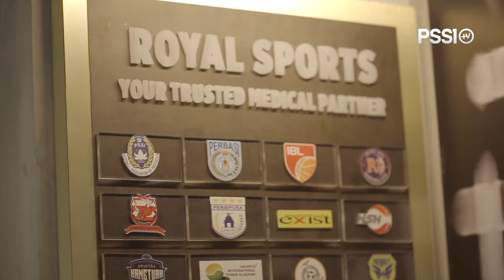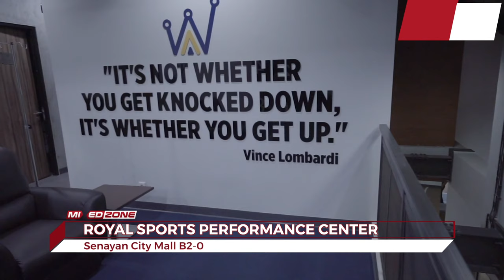JANGAN ADA GORENGAN DI ANTARA KITA! Penjelasan Nutrisi Khusus Bagi Atlet Sepak Bola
Jika kita berbicara soal kebutuhan nutrisi, sejatinya seorang atlet sepak bola memerlukan asupan nutrisi yang khusus untuk menunjang performa tubuh. Mulai dari karbohidrat, protein, lemak, vitamin, hingga mineral, semuanya harus dijaga seimbang. Oleh sebab itu, menu makanan pemain sepak bola tentu saja memiliki kekhususan, baik dari jenis makanan maupun porsinya.

Beberapa waktu lalu, PSSI TV mengunjungi Royal Sports Medicine di Senayan untuk mendapatkan penjelasan khusus mengenai nutrisi. Penasaran apa saja rahasia nutrisi untuk para pesepak bola? Yuk simak pejelasan di sini!

PSSI (the Football Association of Indonesia) is an organization that takes care of the football in Indonesia. PSSI was formed on April 19, 1930, in Yogyakarta with Ir. Soeratin Sosrosoegondo as the first general chairman.

PSSI joined the highest governing body of football, FIFA, in 1952.

Two years later, precisely in 1954, PSSI joined the Asian Football Confederation (AFC). Since escaping from FIFA sanctions imposed in 2015, PSSI is now rising and starting to fix Indonesian football through tons of innovations. In 2016, PSSI woke up from adversity and continued to train to get up. The quality development and capacity building of Indonesian football's human resources have continued to be boosted, ranging from the number of young players, coaches, referees to other football management practitioners.

In 2017, PSSI also began to awaken women's soccer from sleep and continue to develop it. Moreover, PSSI encourages the development of youth soccer by creating continuity between the realm of amateur competition, youth competition, and elite competition in Indonesia. In September 2019, PSSI officially submits Indonesia bid as the host of the FIFA U-20 World Cup 2021 and Indonesia competed with Peru, Brazil, and three Arab countries (Bahrain, Saudi Arabia, and the United Arab Emirates).

With the prayers, efforts, supports, and cooperation of all parties especially Indonesian football fans. On 24 October 2019, Indonesia was officially chosen to host the 2021 FIFA U-20 World Cup. It was officially announced by President of FIFA, Mr. Gianni Infantino in Shanghai, China.

It is such an honor for PSSI can show how beautiful Indonesia is to the world and get international public trust especially FIFA to become the host country of the 2021 FIFA U-21 World Cup and it’s the first time for Indonesia. In Indonesia, football is also one of thing that unites us all because 77% of Indonesian people are categorized as football enthusiast.

In the total population, Indonesia is the biggest football enthusiast in the world. From this, we invite all Indonesian people to work together, give a great image for Indonesia to be the great host country and memorable event, not only for Indonesia but also for all athletes and football fans from all over the world.

Want to keep up with the latest developments in Indonesian football? Or get exclusive content from the Indonesian national team? Let's download the KitaGaruda app on the App Store and Play Store!